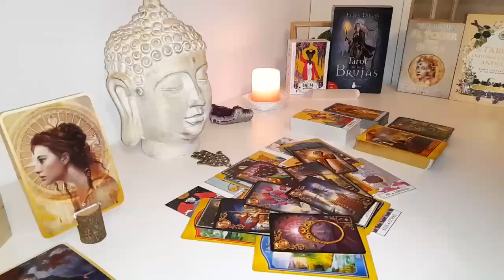LIBRA😱EXTREMELY IMPORTANT MSG 💌 SOMEONE WHO CAUSED YOU SO MUCH PAIN & SADNESS 👀 OCTOBER 2024